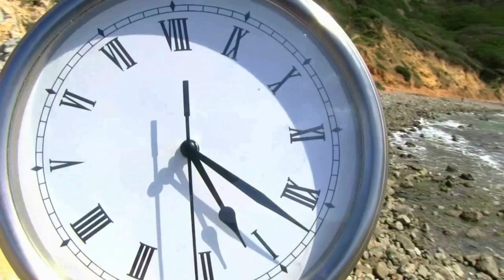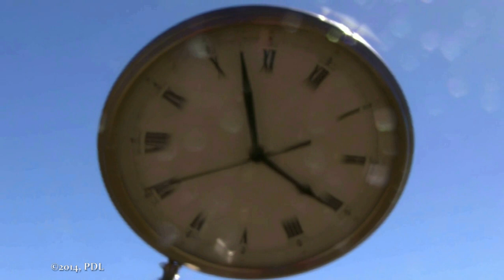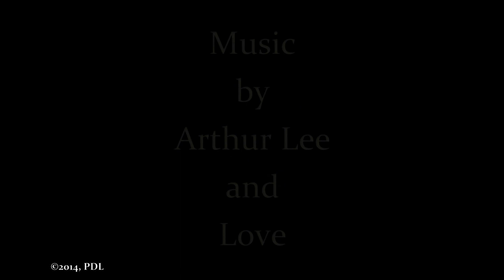Venus Summer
“Venus Summer”: After the transit of Venus across the Sun, a Venusian girl lands on Earth and enters upon deep reflection about the nature of Time and the Universe
©️2015 Pinnacles49